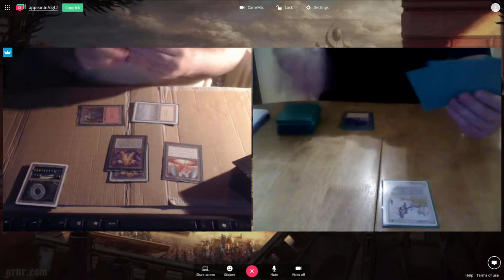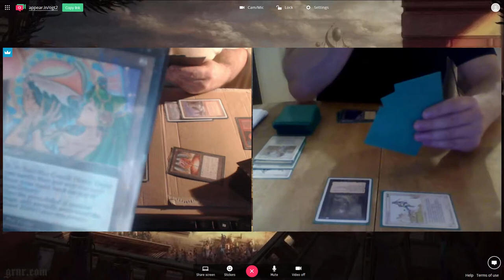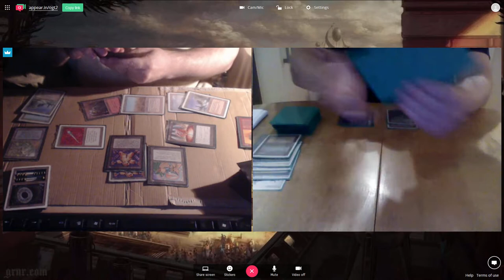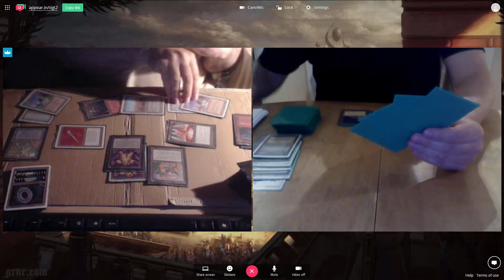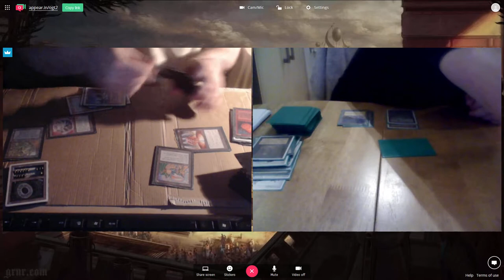OGT2 Gael (Balance-Burn) vs Shawn Pake (B&W Pestilence) - September 2017 Online Tournament